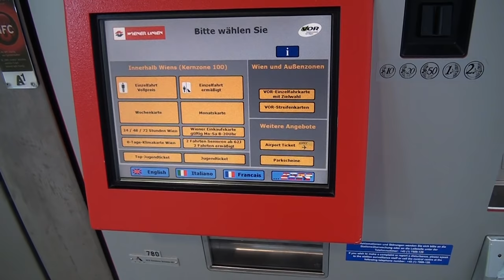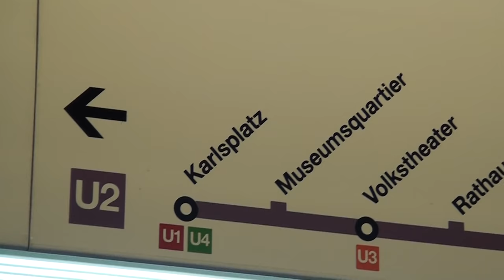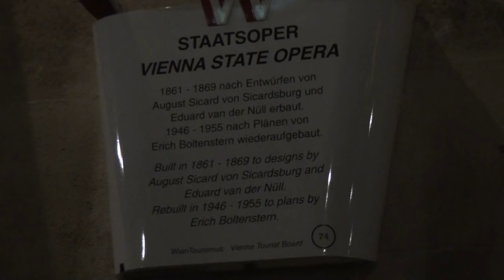Vienna Tour On Foot, Bus, and Horse Drawn Carriage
Vienna is one of the most beautiful cities in the world. It features stunning architecture and a rich musical and royal history. We walk, take a bus tour, a subway ride, and a horse drawn carriage ride to see Vienna's major attractions and experience Vienna's history. We'll visit the palaces and churches of the Hapsburg Dynasty, see where important WWII events took place, and learn about musical greats like Beethoven and Mozart. Let the tour begin!

Walking Tour: (0:00) St. Stephen's Cathedral, (6:15) Holy Trinity Plague Column, (7:15) St. Peter's Church, (7:31) Hofburg Palace, (9:09) Innenhof (Inner Courtyard of Hofburg Palace), (10:09) Imperial Treasury of Hofburg Palace, (13:39) New Castle (Neue Burg) Wing of Hofburg Palace, (13:50) Heldenplatz, (15:04) Schonbrunn Palace

Bus Tour (18:06)-Opera House, Musikverein, Charles Church, City Park, Museum of Applied Arts, Johann Strauss II Monument, Imperial Hotel, Opera House, University, Votive Church, Stock Exchange, Hundertwassehaus, St. Francis of Assisi Church

Walking Tour: (24:40) Rathaus (City Hall), (25:10) People's Park, (25:39) Austrian Parliament Building, (27:09) Volkstheater, (27:21) Museum of Natural History, (27:30) Maria Theresa Square and Monument, (28:10) filming a movie at Austrian National Library, (28:39) Albertina Art Museum, Augustian Church, (29:04) Danube River View, (29:21) Subway to Vienna City Center, (31:31) Vienna State Opera

(32:04) Vienna at NIght-Wustenrot Building, St. Stephen's Cathedral, Hofburg Palace, Innenhof, Neue Burg, St. Michael's Church, Austrian National Library, Opera House

(33:44) Horse Drawn Carriage Ride